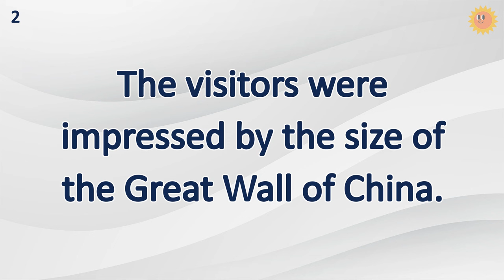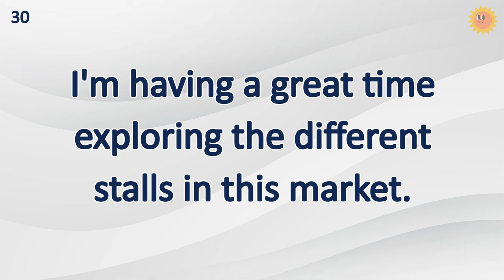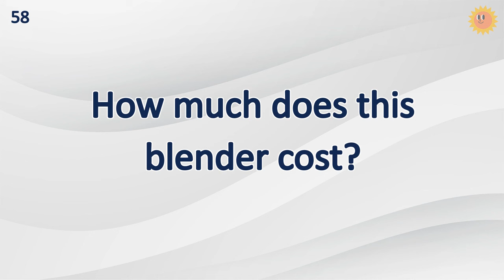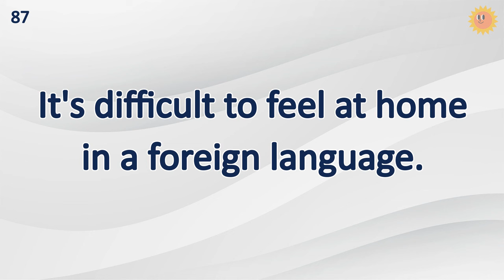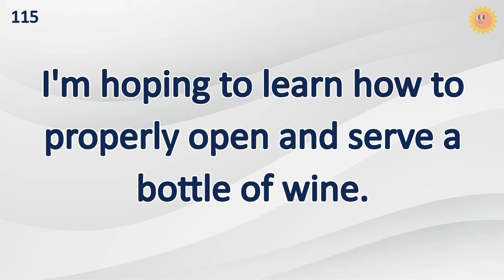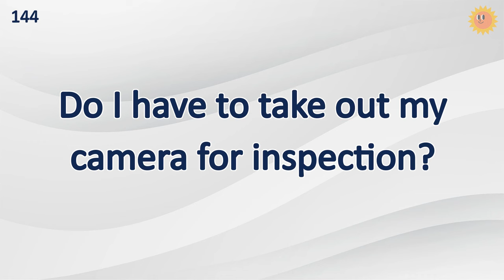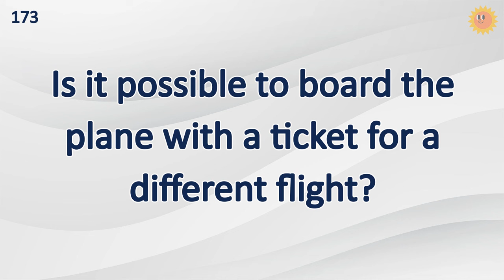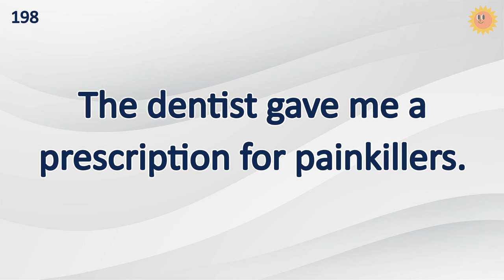200 Phrases Daily English Sentence (Let’s Learn English And Improve Your Listening!)